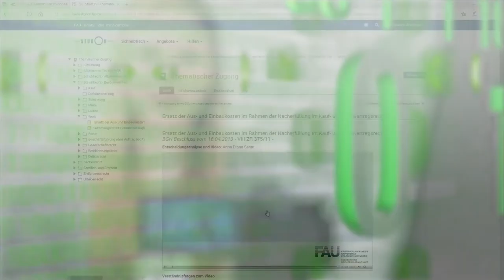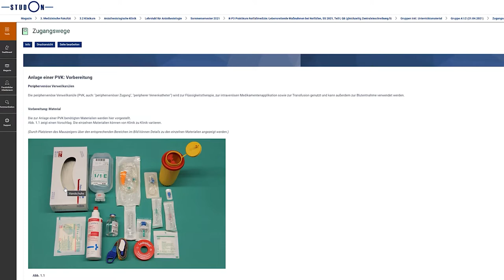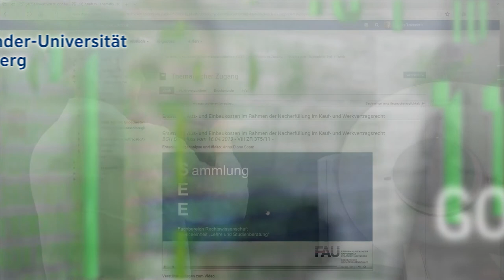FAU Digitale Lehre - Good Practice mit Dr. Björn Lütcke - Blended Learning in der Notfallmedizin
Dr. Björn Lütcke von der anästhesiologischen Klinik am Universitätsklinikum Erlangen stellt seinen Kurs ,,Flipped EmergencyRoom – Blended Learning in Anästhesie und Notfallmedizin: Handlungskompetenzen erarbeiten'' vor.
Hierfür wurde ein Lehrkonzept mit interaktivem Lernmodul zur Vorbereitung eines optimierten, hochwertigen Hands-on-Trainings für Anästhesie und Notfallmedizin erstellt. Digital wurden in verschiedenen Aufgabenprofilen und Fragetypen Lerninhalte erarbeitet, z. B. wurde eine spezifische technische Fertigkeit in einem digitalisierten 4-Step-Approach vermittelt und praktisch umgesetzt.
Mit Online-Lernmodulen erwerben die Studierenden so interaktiv Grundkenntnisse der Versorgung von Notfallpatienten in ihrem eigenem Lerntempo und verknüpfen dies mit vorhandenen biomedizinischen und notfallmedizinischen Kenntnissen. Die Kompetenzen der Online-Lernmodule bringen die Studierenden auf ein homogenes Basislernniveau. In der Präsenzzeit ist mehr Raum, um spezifische Fragestellungen Studierender individuell und lernendenorientiert zu klären sowie praktische Kompetenzvertiefung mit den fallbasierten Szenarien effektiver zu nutzen und auszubauen.

Kapitel
0:00 Intro
0:19 Einführung
2:24 Was war diesmal anders?
3:23 Wie wurde der Leistungsnachweis erbracht?
3:43 Wie kam das Format bei den Studierenden an?
5:14 Welches Fazit ziehen Sie?
6:07 Was sind Ihre Pläne für die Zukunft?
6:59 Outro